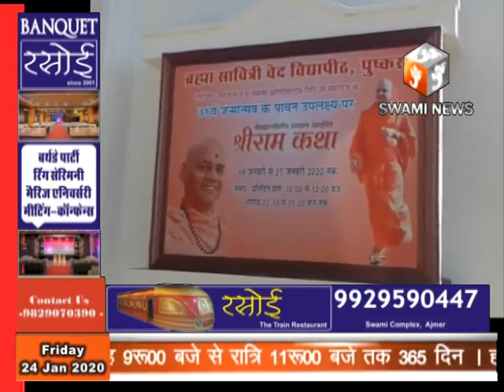दुःख घड़ी में सही निर्णय लेने बड़ो का कर्त्तव्य है यह बात राष्ट्रीय संत गोविंद देव गिरी महाराज ने कही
24 Jan 2020,
       दुःख घड़ी में सही निर्णय लेने बड़ो का कर्त्तव्य है यह बात राष्ट्रीय संत गोविंद देव गिरी महाराज ने कही। पुष्कर स्थित ब्रह्मा सावित्री वेद विद्यापीठ में चल रही नो दिवसीय बाल्मीकि राम काठ के छठे दिन भक्तो को कथा का रसपान करते हुए कहा। उन्होंने भक्तो को राम कथा रसपान करते हुए बताया कि बड़े बुर्जगों को दुःख के समय सही रूप से निर्णय लेकर कार्यो को सफल बनाने से सफलता प्राप्त होती है। उन्होंने राम कथा में आज भगवान राम बनवास ओर राजा दशरथ की पुत्र विलाप में मृत्यु का प्रसंग सुनाये। राम कथा में राजा दशरथ की पुत्र विलाप मृत्यु  का प्रसंग सुनकर भक्तो को आंखे नम हो गई।